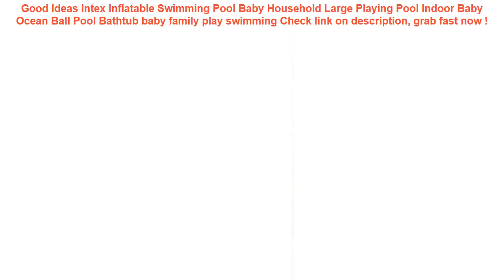Intex Inflatable Swimming Pool Baby Household Large Playing Pool Indoo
16+ affordable Intex Inflatable Swimming Pool Baby Household Large Playing Pool Indoor Baby Ocean Ball Pool Bathtub baby family play swimming Special Review.

| Discount : 34%

Hi, today i want to SHARE about Intex Inflatable Swimming Pool Baby Household Large Playing Pool Indoor Baby Ocean Ball Pool Bathtub baby family play swimming

At this time of writing, the Intex Inflatable Swimming Pool Baby Household Large Playing Pool Indoor Baby Ocean Ball Pool Bathtub baby family play swimming has garnered 75 customer reviews with rating of 4.6 out of 5 stars. Not a bad score at all as if you round it off, it’s actually a perfect five already. From the looks of that rating, we can say the product is promising mostly because of the following main reasons:

1. Convencient to Use
Many users love the Intex Inflatable Swimming Pool Baby Household Large Playing Pool Indoor Baby Ocean Ball Pool Bathtub baby family play swimming for the convenience it brings.

2. Easy to Handle
If you’re a first-time use, you would have no problem with the Intex Inflatable Swimming Pool Baby Household Large Playing Pool Indoor Baby Ocean Ball Pool Bathtub baby family play swimming because it’s fairly elementary in usage.

3. Real Value for Money
All the benefits people are now enjoying from the Intex Inflatable Swimming Pool Baby Household Large Playing Pool Indoor Baby Ocean Ball Pool Bathtub baby family play swimming at the current price its being sold both online and in stores makes it a really sweet deal that just doesn’t get any better.
Inflatable Baby Swimming Pool Piscina Portable Outdoor Children Basin Bathtub kids pool baby swimming pool water =

Solid Safety Not Need Inflatable Baby swim Floating Neck Ring Swimming float for Accessories baby swimming pool =

24 Style Inflatable Circle Baby Flamingo Float Swimming Ring Inflatable Unicorn Pool Float Child Seat Air Mattresse Water Toys =

Fashion Mini Swimming Lifebuoy Lifebelt Float Summer Beach Pool Ring Buoy Pump Accessories for Barbie Doll Kid Birthday Gift Toy =

INTEX 262*175*56CM Round Inflatable Swimming Pool Increased Ocean ball pool Inflatable Family Pool Inflatable Bathtub With Pump =
1PC One Size Waterproof Adjustable BabySwim Diaper Pool Pant 10-40lbs Baby Panties Reusable Pool Cover Swimming Trunk Nappy =
Women Waterproof Fabric Small Shoulder Bag Casual Lady Purse Simple Flap Bag Handbag Mobile Cellphone Pouch Cross Body Practical =
Fabric Cloth Deer Batman Phone Case For Huawei Mate 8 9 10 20 Pro P10 Plus P20 P30 Pro Lite For Honor 8 9 10 Lite 8X Play Cases =
Donut Inflatable Swimming Ring Adult Super Large Gigantic Doughnut kids Children Summer Party Pool Toys Life Buoy Seat Float =
camping equipment Waterproof Pouch Dry Case Cover For Universal 4.8"-6.0" Phone Camera Mobile Phone Water proof Bags =